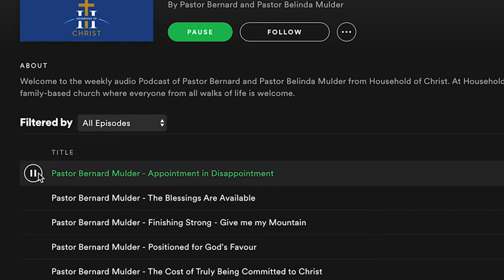Podcast // Spotify & Apple Podcast